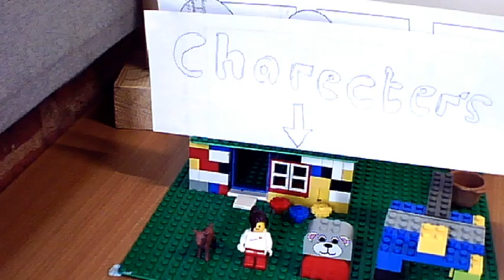capturing a girl!